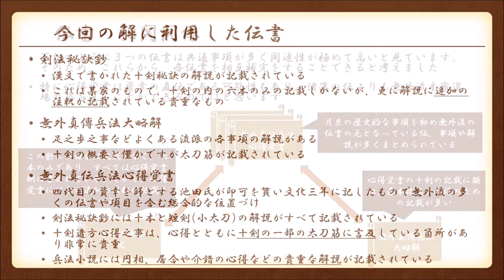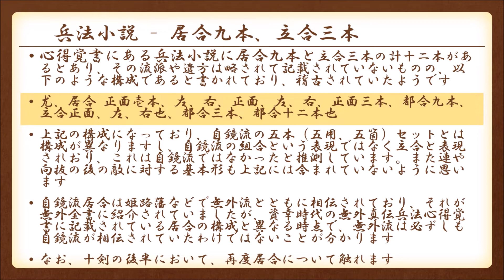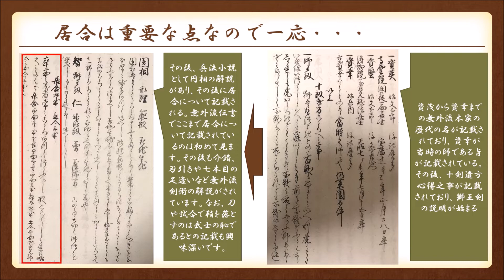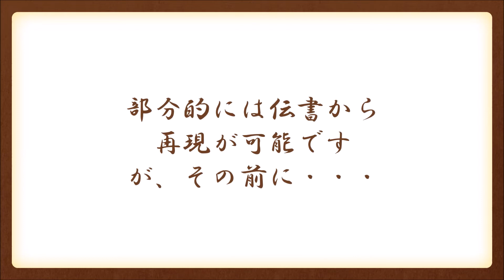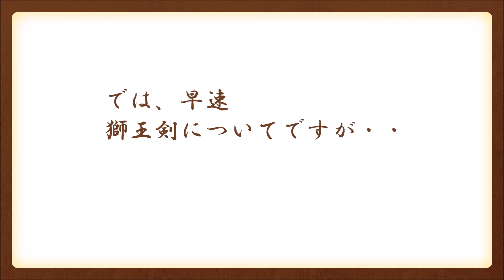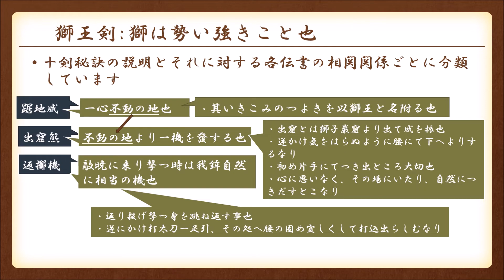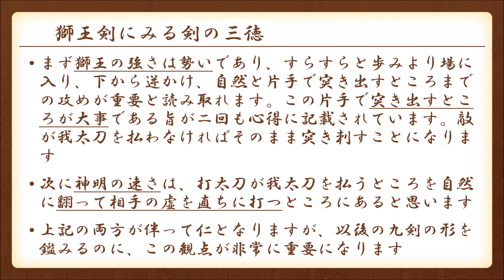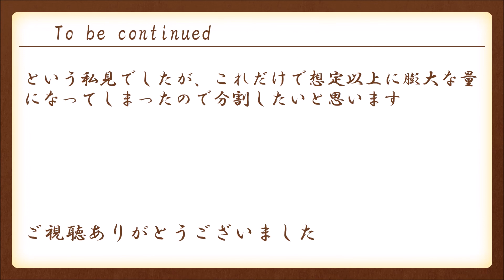無外流の解 ～ 其の壱 : 居合、剣之三徳、獅王剣編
無外流の複数の伝書を用いて十剣秘訣と無外流剣術の根幹に迫ります。序章として居合や剣の三徳にも触れます。江戸時代に大いに流行った無外流ですが、難解な伝書による十剣の目録や、そもそも無外流の剣術の存在、さらには居合形のと月旦との繋がりなど謎も多いと思います。この動画では新たに見出したものも含め複数の伝書から無外流の解を解きかわすことを試みたものです